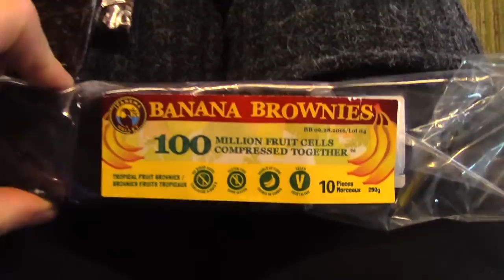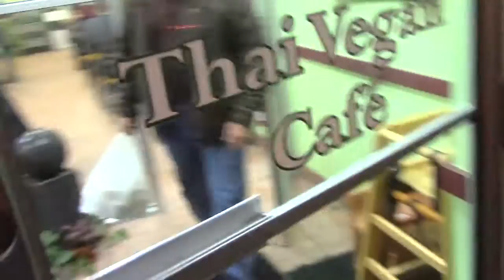Robert Anton Wilson's BS + 420 Rally Niagara + Calgary Vegan Cafe + Hippie Play Fight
I've decided to take a little breather from the heaviness of separating from my long term relationship.   Jumped on a plane  and landed in Calgary to spend some time with my mum.

Robert Anton Wilson talks about BS, there is a short clip from the Niagara Falls 420 Rally (for the record, I don't toke), and we dive into a delicious Vegan dish *with a vegan chai cupcake desert*.

Oh yeah, most importantly, there is a hippie "play" fight scene at the end.

We love emails and postcards...

STN Ganges,
Salt Spring Island, BC
V8K 2V9

ABOUT US:
Tyler, Kaeli and Palove converted a short bus (1997 Ford E350) into a mobile home.
(They had lots of help from friends and family *thanks guys*!!)
As of April 2015, they live as full time RV'ers exploring the Nomadic lifestyle across North America.
Climb aboard and watch our wild and free lives unfold before you via youtube - haha.

Over n' Out,

Kaeli, Tyler & Pavlove the Dog